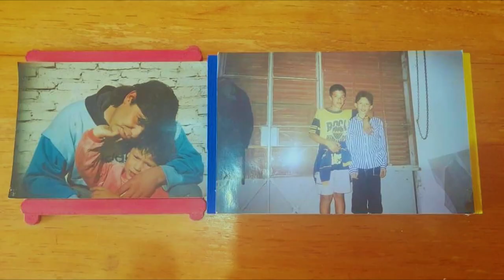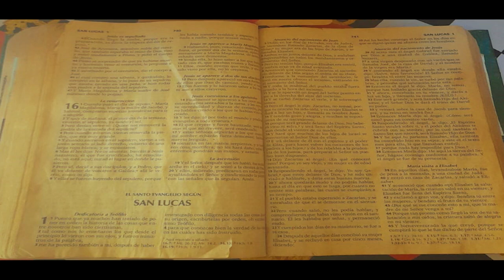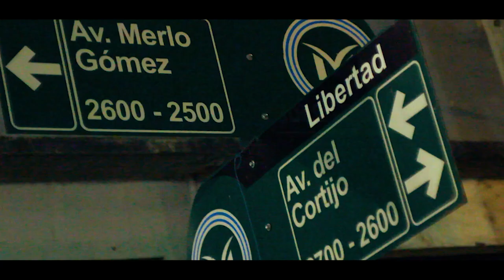Lucas Profeta - Argentina Victoria Mia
Letra / Lucas Profeta
voz / Lucas Profeta
Producción / kadaly
filmaiker / Mí name is Jorge
Edición / Mí name is Jorge
música
canción / flow cabrón
artista / la loqueras
álbum / boombap beats, vol.4
licencias
interstreet recordings (en representación de la loquera producciones); interstreet publishing
Tema / Argentina Victoria Mia